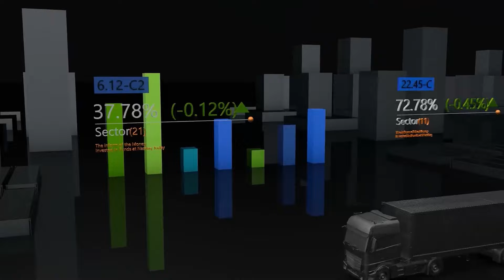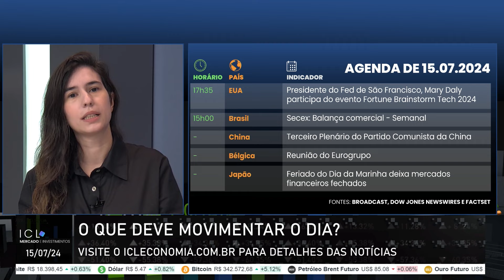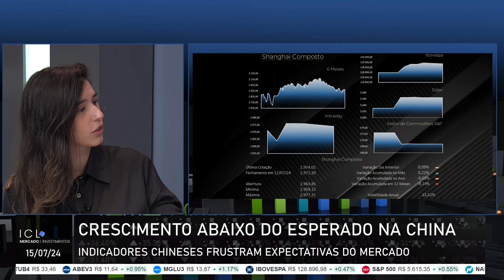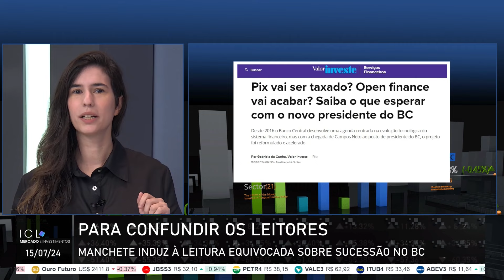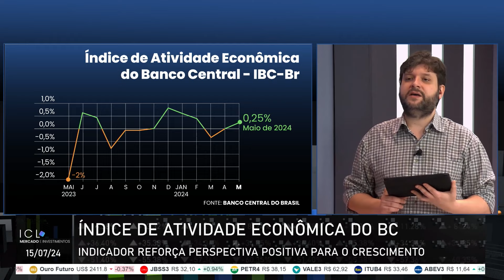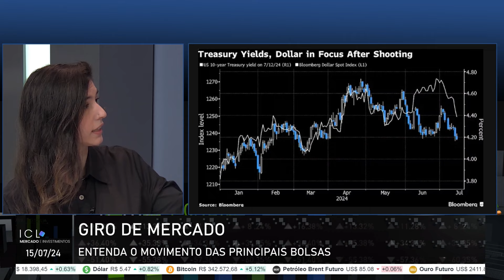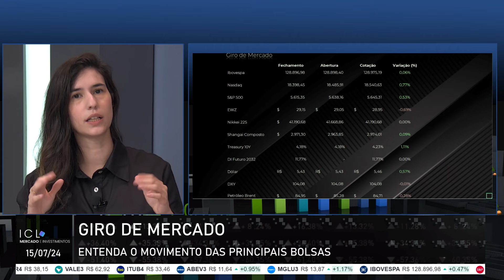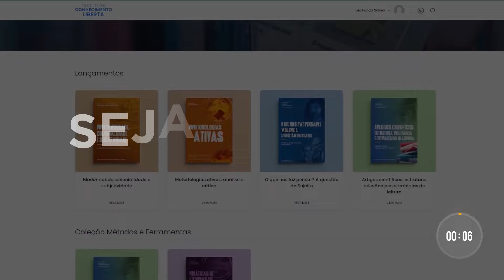ICL MERCADO E INVESTIMENTOS - 15/07/24 - FOCUS MOSTRA ESTABILIDADE NAS PRÉVIAS DO MERCADO FINANCEIRO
Confira a agenda do que deve movimentar o mercado nesta segunda-feira (15);

Mercados mundiais repercutem atentado contra Donald Trump;

Indicadores chineses frustram expectativas do mercado;

Mercado alivia projeção de inflação de 2024, mas eleva em 2025;

Para confundir os leitores, manchete em veículo induz leitura errônea sobre sucessão no BC;

O índice de Atividade Econômica do BC chega a 0,25% em maio.